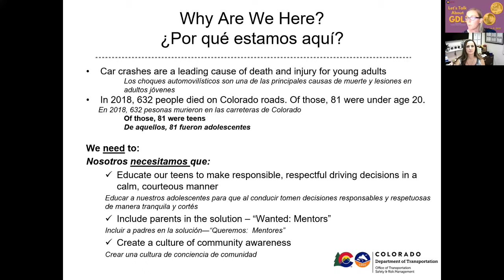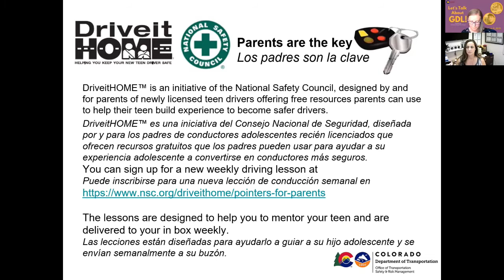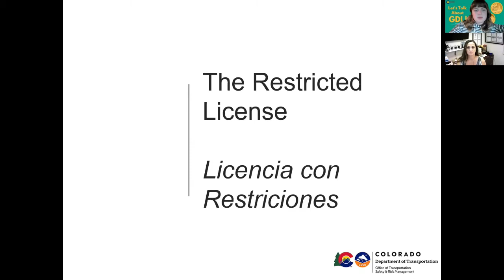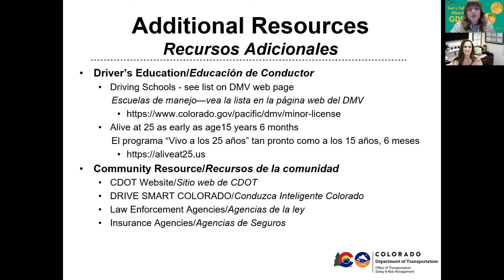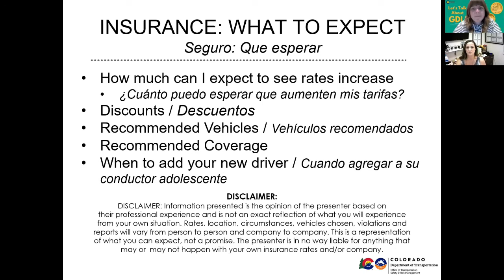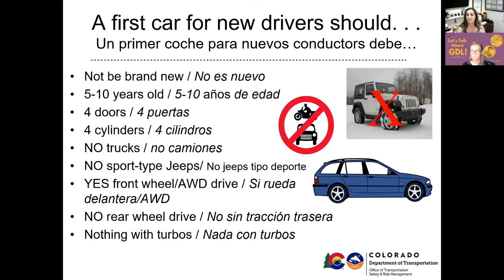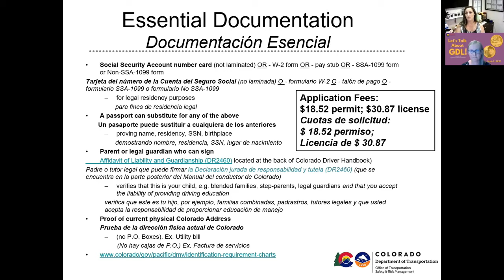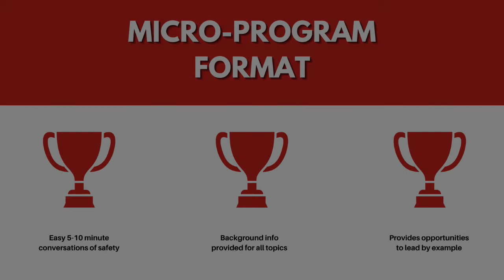Let's Talk About GDL (Eng)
De-mystification of Graduated Driver License Laws in CO!
This presentation is powered by the Colorado Young Drivers Alliance and its members.

Use this video for your group or young driver when discussing GDL. This presentation may also be brought in as a LIVE or LIVE-VIRTUAL presentation. See contacts at the end of the video!